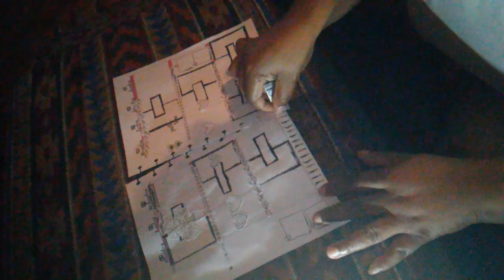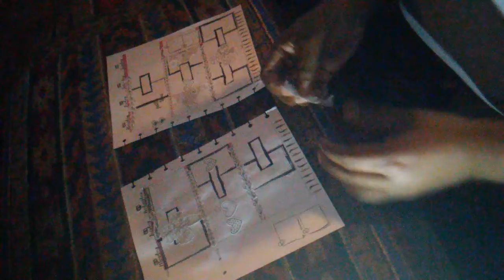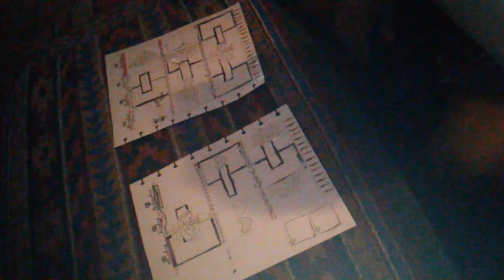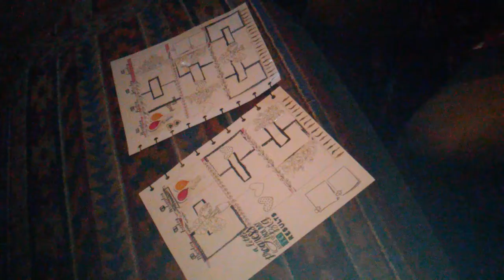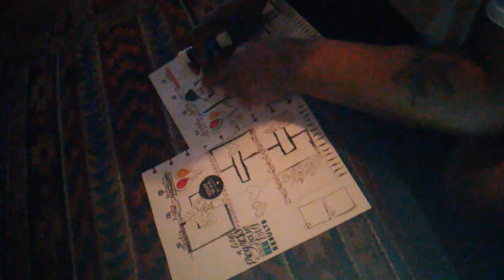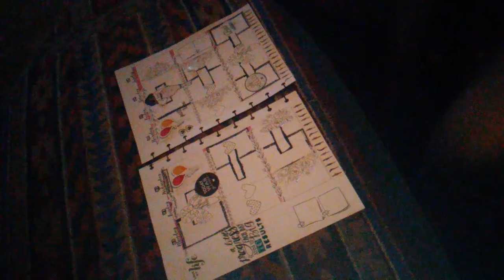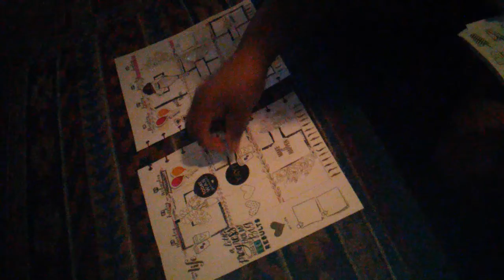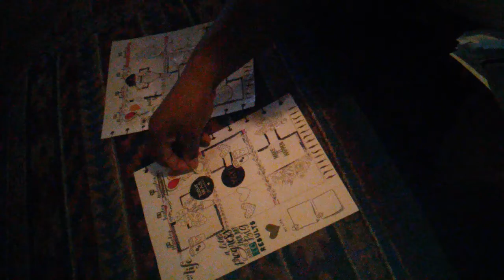Plan with me classic Happy planner sep 23-29 2019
LisaLee